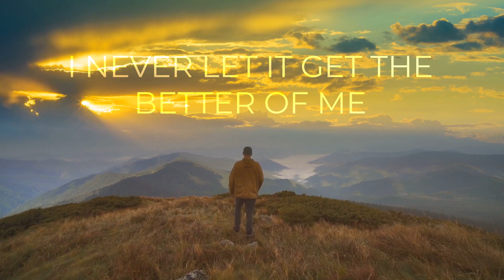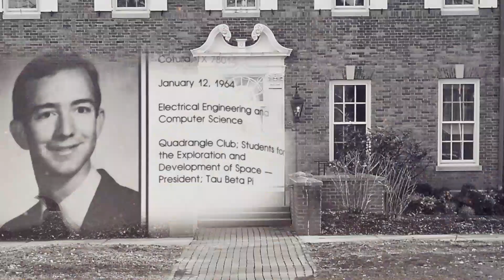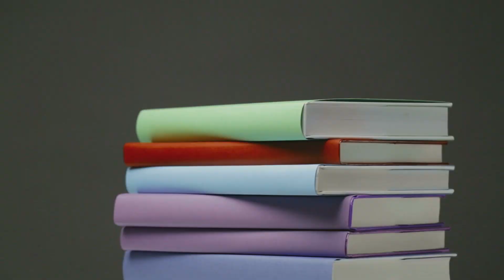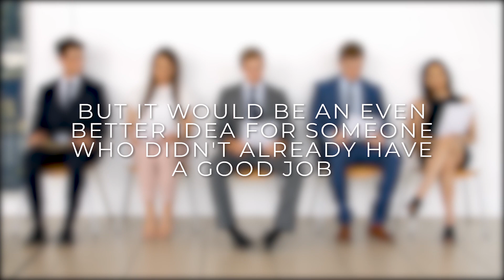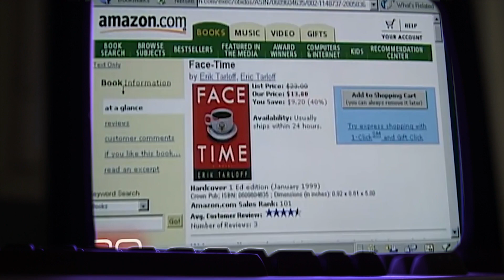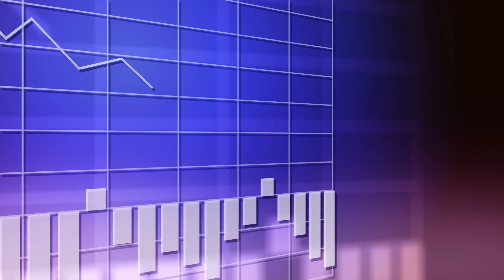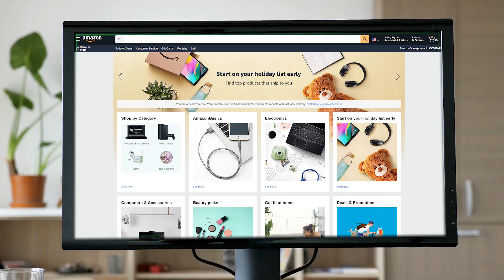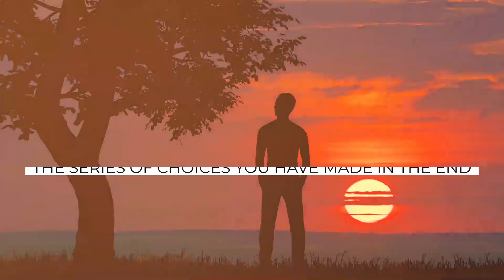How I Started Amazon | Jeff Bezos | Trillion Dollar Company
This video features the story of Jeff Bezos and Amazon. Jeff Bezos has become one of the top richest men in the world because of Amazon. This is Jeff Bezos story.

Ever wonder how to start a business? Or even better, have you ever wondered how some of the greatest businesses such as Amazon, Facebook, Google, and more were created? Welcome to How I Started!